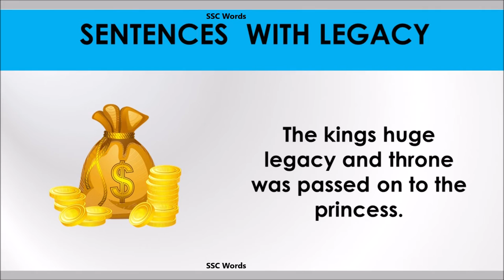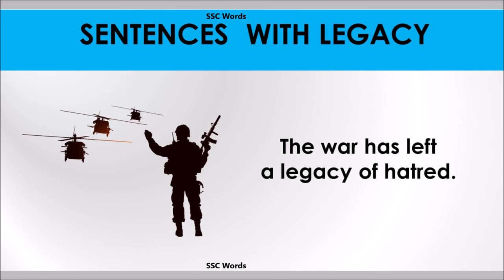Legacy word - Improve English - Meaning and 5 sentences - Legacy GRE / CAT / GMAT - SSC Words